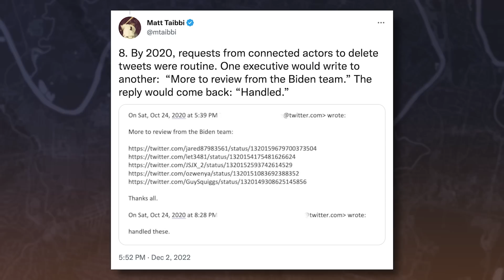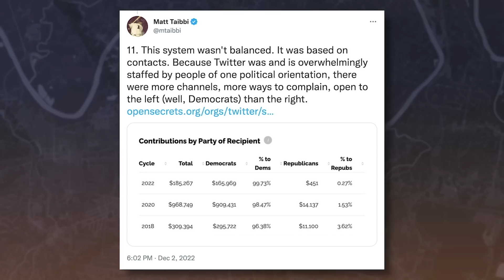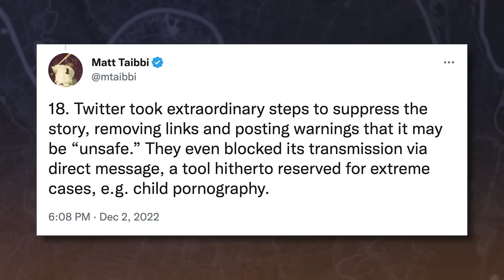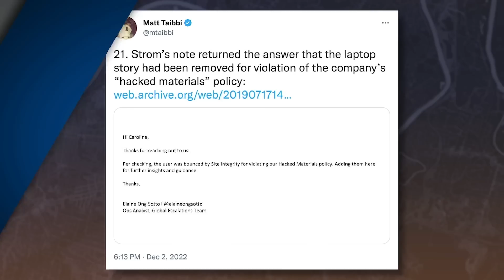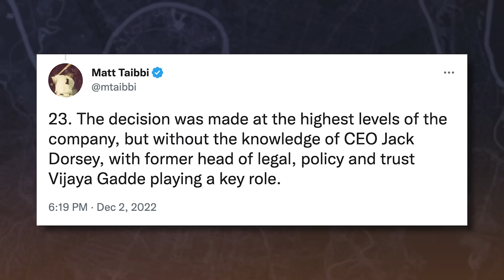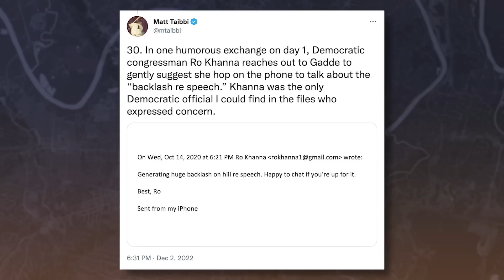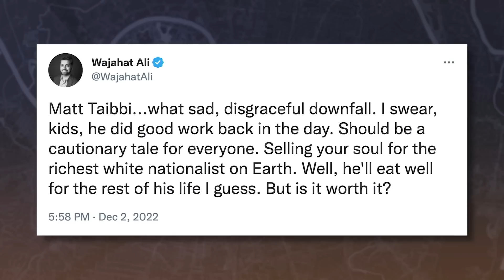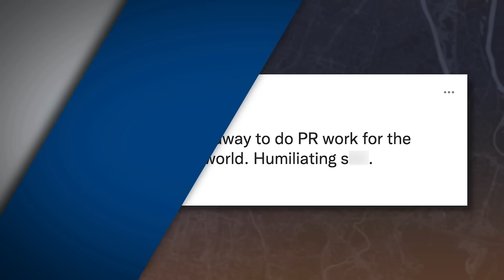Michael Knowles Explains Twittergate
Elon Musk gave all of the details of Twitter's censorship workings to liberal journalist Matt Taibbi. There is way too much to this story, but here are the highlights.